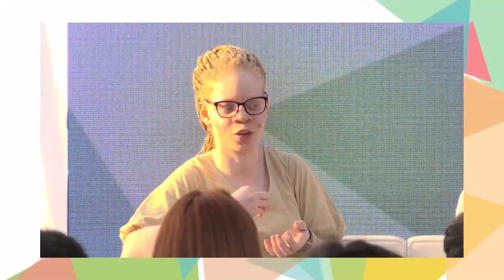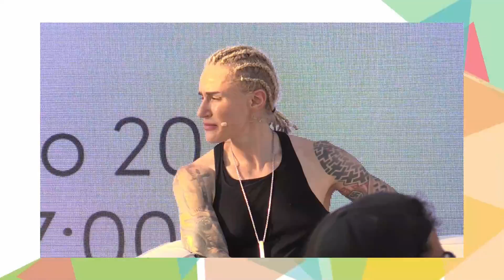Evento Dove “La Giornata dell’Autostima” | Talk: La “Social Bellezza”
Parlano: Benedetta De Luca, Oxana Lipka, Beatrice Valli e Sara Ventura;
Moderatrice: Chiara Tagliaferri.